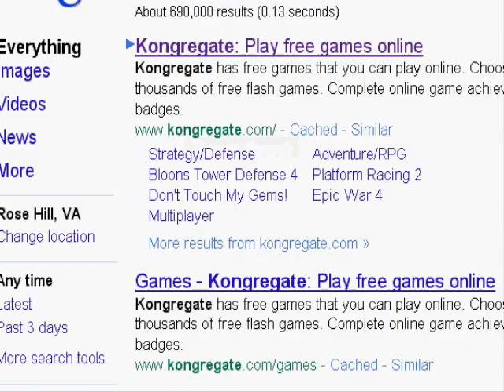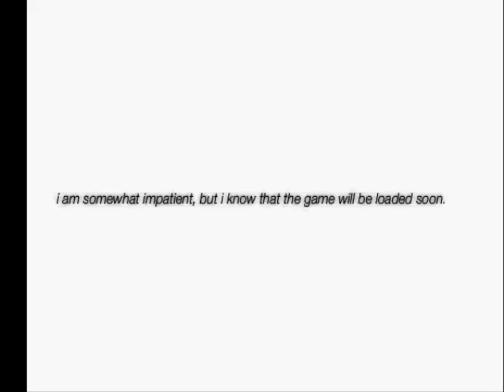Let's Play The Company of Myself 2-Buy a Jeep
My first LP with commercial interruption.